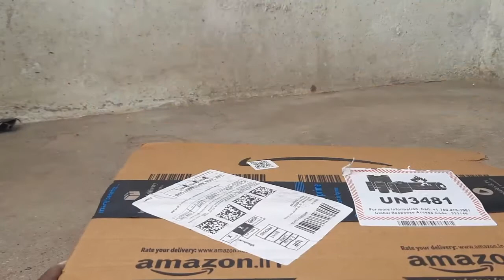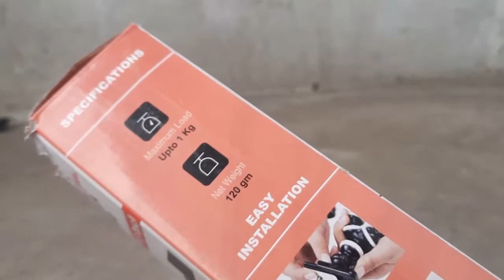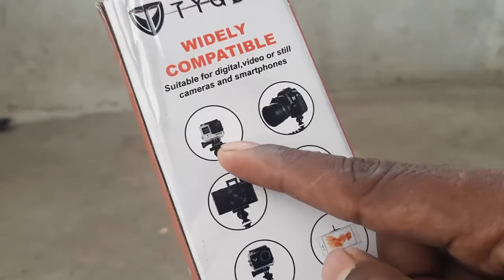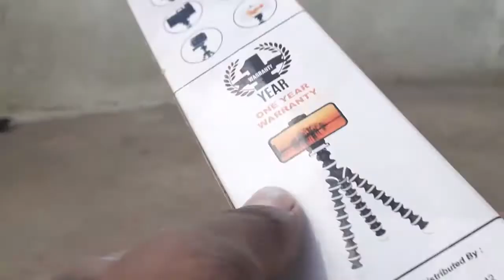Gorilla tripod review unboxing hindi || Gorilla tripod installation || Best Tripod for camera mobile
1). Tygot Gorilla Tripod
2). DIGITEK gorilla tripod
3). Marklif Gorilla Tripod
Buy Sony Zv E 10 Camera:
Sony zv e 10
Sony ZV 1
Sony Alpha ILCE-7C Compact
Dosto aaj ke video me mai apko bataunga ki gorilla tripod kaise use karte hai. Gorilla tripod unboxing me apko kya kya milega or sath me dekhenge ki gorilla tripod mobile me kaise use karte hai or gorilla tripod camera me kaise use karte hai. Gorilla tripod ka full detail video aap jarur dekhiye taki apko pura detail review milega.
Topic cover in this video:
1). Gorilla tripod unboxing
2). About Gorilla tripod
3). how to use gorilla tripod
4). How to install gorilla tripod
5). how to install camera on gorilla tripod
6). gorilla tripod for phone
7). gorilla tripod for dslr
8). gorilla tripod use

thanks
technical bhanuji